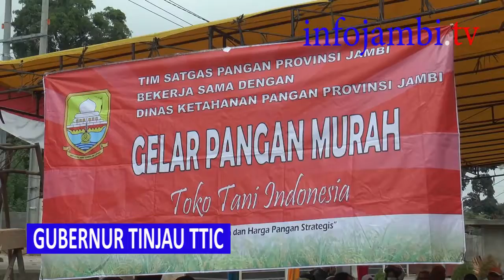SIDAK IDUL ADHA